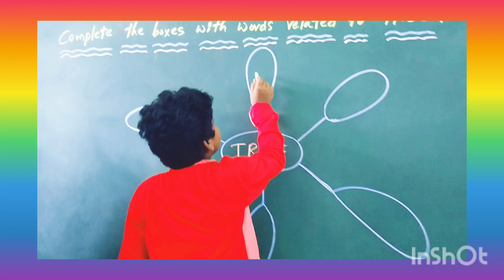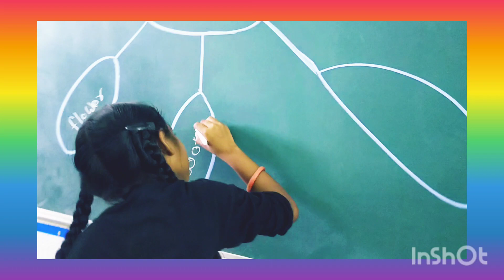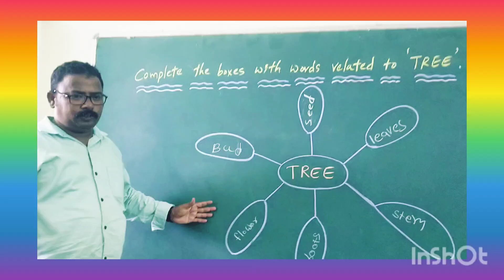M.P.P.S KOVURUPALLI G.C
Related words#

ch nithyapujaiah#
s.p.s.r nellore#